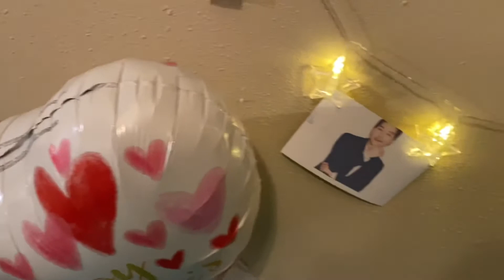My Valentine's day | Space Sweepers Movie Night| Song Joong-ki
Hi guys just wanted to do a little vlog about my valentine's movie night it's nothing serious . Any way if you watch the whole video thanks and i appreciate you.